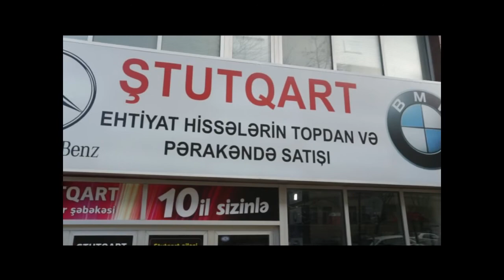Ştutqart Mağazalar şəbəkəsi: Üç sual rubrikası (14 hissə)